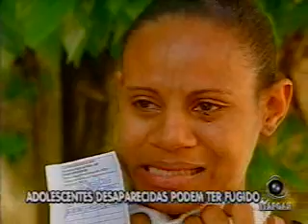Bahia no Ar_Bloco 4 - 15/10/2010